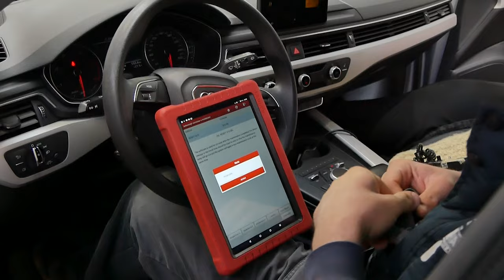Audi A4 B9 2.0 TDI, 190 de cai😎 - revizie cutie automata s-tronic🔧🔧 (schimb filtre cutie automata)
Audi A4 B9 este o masina puternica si eleganta, echipata cu transmisie automata S tronic si un motor de 190 de cai putere. Revizia cutiei automate S tronic implica pe langa schimbarea filtrelor si demontarea baii de ulei. Demontarea mecatronicului este necesara pentru inlocuirea filtrelor, montarea noilor filtre necesita indemanare si o atentie sporita la detalii. Dupa aceste interventii, masina poate fi condusa pentru a se verifica daca functioneaza in parametri optimi. Test-drive-ul unui Audi A4 B9 2.0 TDI va oferi o experienta de conducere confortabila si puternica.

Pentru pret si mai multe detalii va asteptam la Autotusyan 📍Hidişelu de Jos, Nr. 178/B, Județ Bihor sau ne puteti contacta telefonic la: 📲

Daca ti-a placut, ne poti da un like👍 sau lasa un comentariu😊!

➡️TimeStamp
00:00 - Intro
00:18 - Prezentare Audi A4 B9, 2016, 2.0 TDI, 190 cai
01:25 - Efectuarea operatiunii(schimb filtre cutie automata)
02:56 - Demontare baia de ulei Audi A4 B9 S tronic
04:26 - Demontare Mecatronic - Audi A4 S tronic
05:45 - Inlocuire filtre cutie de viteze
07:53 - Montare mecatronic si baia de ulei Audi A4
09:02 - Test Drive Audi A4 B9, 190 cai, 2.0 TDI